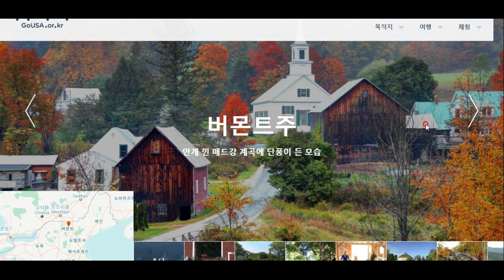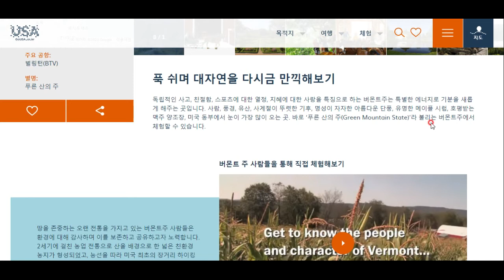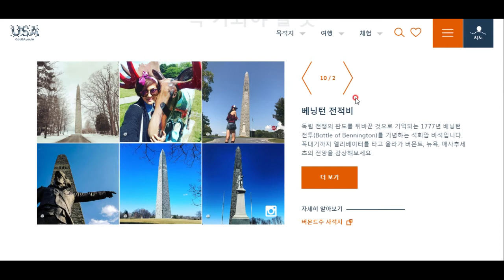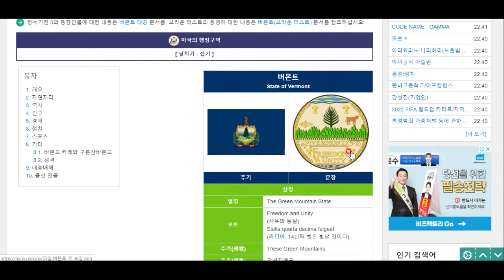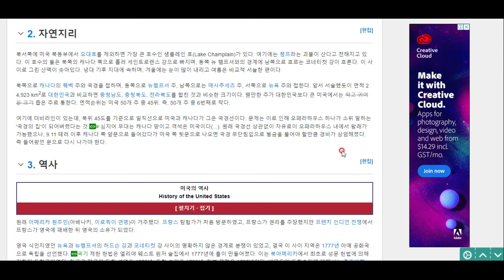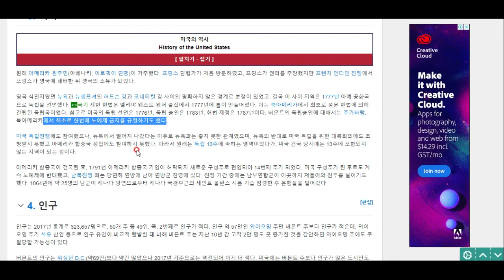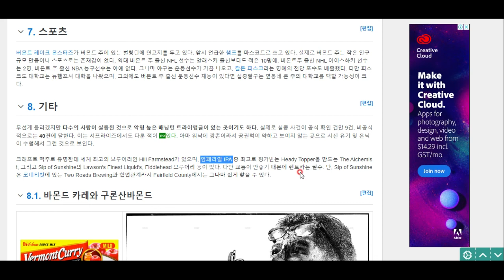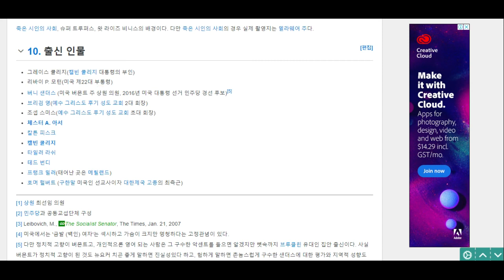미국 탐험(10)- 버몬트주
울창한 숲과 메이플 시럽, 문화 유산.. 그리고 버몬드 카레? ㅋㅋㅋ
아름다운 버몬트 주에 대해 알아봅시다^^